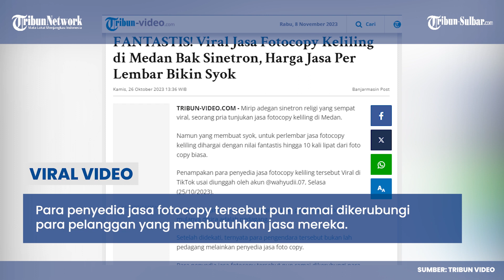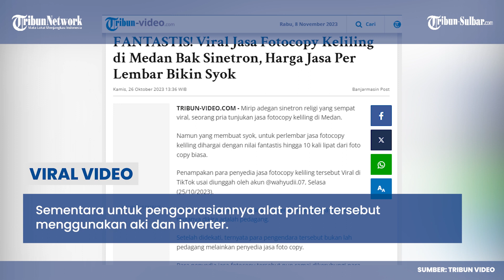Viral! Jasa Fotocopy Keliling di Medan Bak Sinetron, Harga Jasa Per Lembar Bikin Syok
TRIBUN-VIDEO.COM - Mirip adegan sinetron religi yang sempat viral, seorang pria tunjukan jasa fotocopy keliling di Medan.

Namun yang membuat syok, untuk perlembar jasa fotocopy keliling dihargai dengan nilai fantastis hingga 10 kali lipat dari foto copy biasa.

Penampakan para penyedia jasa fotocopy keliling tersebut Viral di TikTok usai diunggah oleh akun @wahyudii.07, Selasa (25/10/2023).

Dalam unggahan tersebut tampak jejeran pengendara motor yang mulanya dikira adalah pedagang.

Setelah didekati, ternyata para pengendara tersebut bukan lah pedagang melainkan penyedia jasa foto copy.